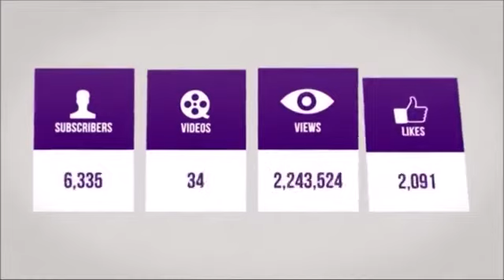This Is Not A Hate Campaign!!! IUIC